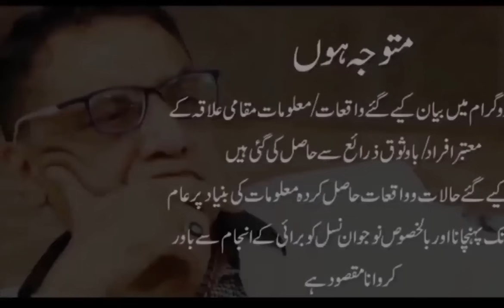Malik Riaz ki beti ka waqia. FBR ny tamam kaghzaat qabza mein ly liye.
Malik Riaz ki beti ka waqia gharoor ko zawal ata hai. FBR ny tamam kaghzaat qabza mein ly liye. Malik Riaz ka bad time shuru. Iss ny sahafiyou ko kyu be naqaab kiya...?

ملک ریاض پاکستان کا امیر ترین بزنس ٹائیکون.
ملک ریاض کی بیٹی کا ایک واقعہ غرور کو زوال آتا ہے ۔ملک ریاض کے ہوٹل گرینڈ حیات اور مارکی کو سیل کر دیا گیا ۔ایف بی آر نے تمام کاغذات قبضہ میں لے لیے ملک ریاض کا بیڈ ٹائم شروع ۔ صحافیوں کو کیوں اس نے بے نقاب کیا؟؟
ایف بی آر نے کیا آپریشن کیا اور اس کے نتائج کیا نکلیں گے ؟ کیا ملک ریاض ہمیشہ سیاست دانوں کو اپنے ہاتھ میں رکھتا ہے ؟ کیا بہت بڑے بڑے اداروں کے سربراہ اس کے ہاتھ میں ہوتے ہیں ؟ اور یہ کیا کرتا تھا اور اب کیا کرتا ہے ؟ کیسے اتنی جلدی ہوائی جہازوں کا مالک بن گیا ؟ کیا اتنا ہی طاقتور ہے ؟
یہ سب اور بہت کچھ جانیئے میرے اس پروگرام میں۔